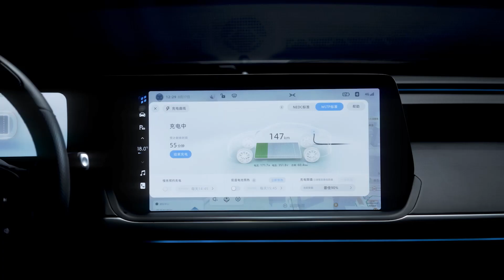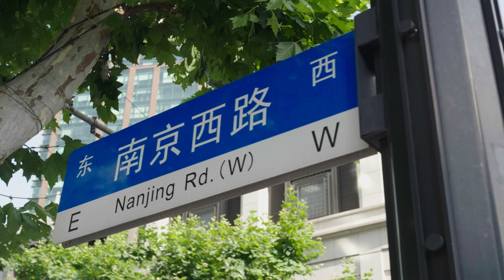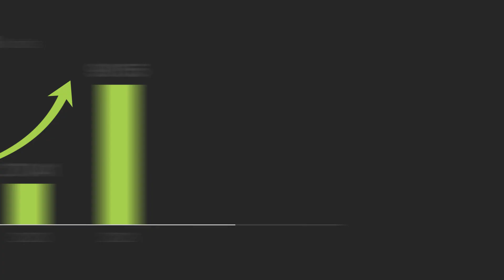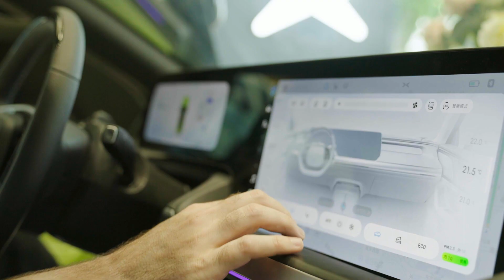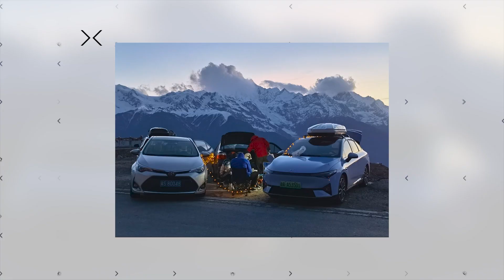What XPENG has done to deliver 200,000 smart EVs?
What XPENG has done to become a leading EV company in China and deliver 200,000 smart EVs? One of XPENG’s earliest customers, Elliot Richards, shares his observation in the second episode of InsideXPENG series.

00: 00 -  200,000 delivery milestone
01:00 - Elliot's story with XPENG
02:00 - Customer's stories
02:31 - Elliot's comments
03:43 - Elliot's expectation